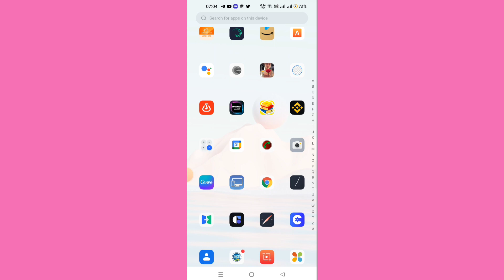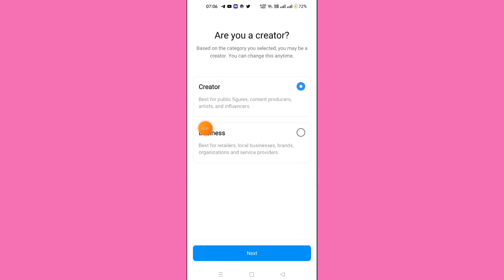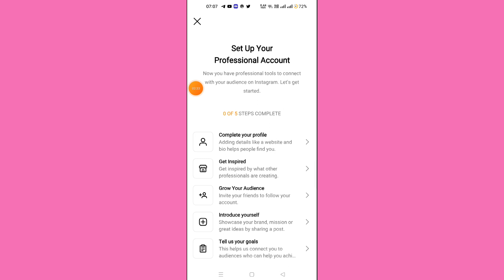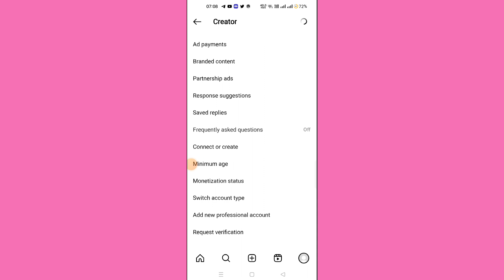Instagram par professional account kaise banaye | instagram personal account kaise banaye 2023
hello friends aaj ki is video mein aap sabhi ko sikhaunga kya aap kaise Instagram par apna professional account bana sakte hain or Apne professional account ko personal Kaise banaye 2023

Your Quaries -

how to create professional account on Instagram

create professional account on Instagram

switch to professional account Instagram

after update how to create professional account on Instagram

switch to personal account Instagram

Instagram personal account ko professional kaise kare

convert Instagram professional to personal account

switch Instagram professional to personal account

Instagram personal account ko professional Kaise 2023

set up your personal account

set up your professional account

Instagram professional account settings

fix Instagram account professional problem

Instagram ko professional Kaise banaye

create professional Instagram account

professional Instagram account

Instagram set up your professional account